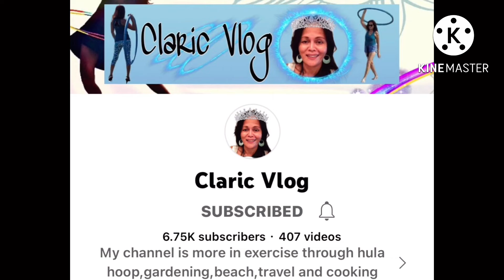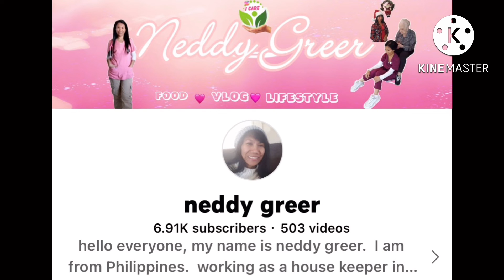How i organize my Belt Collection?